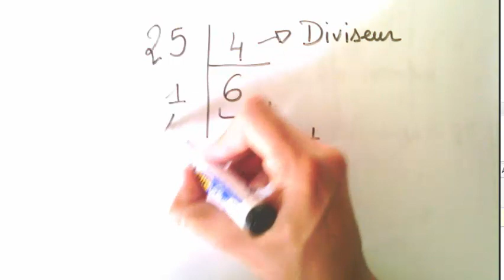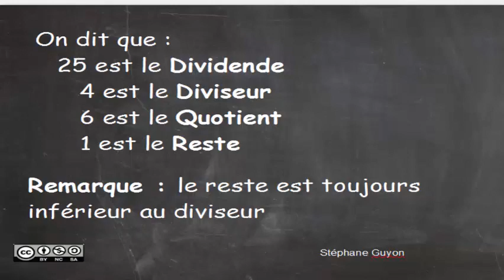arithmétique 3ème : division euclidienne (rappels)